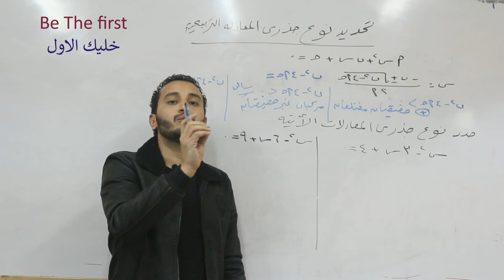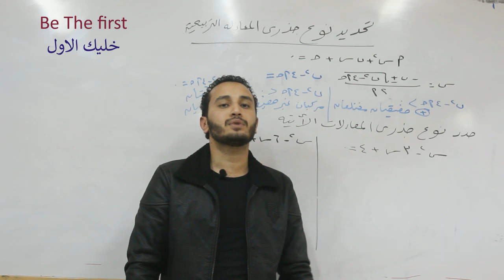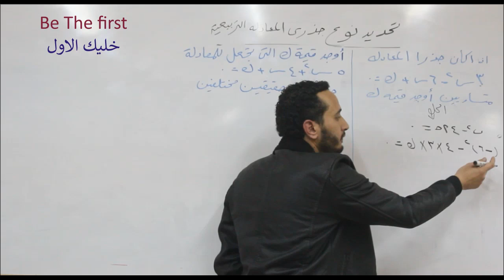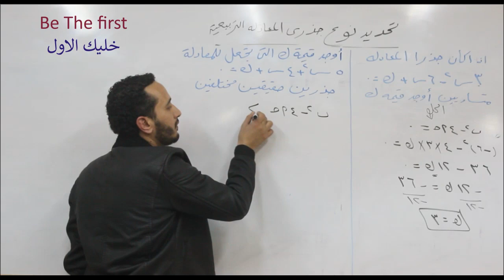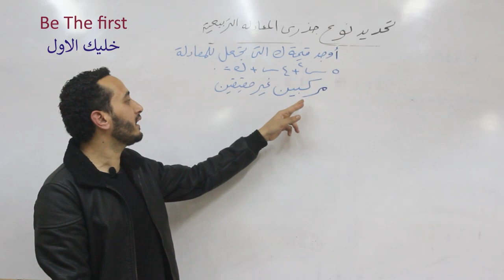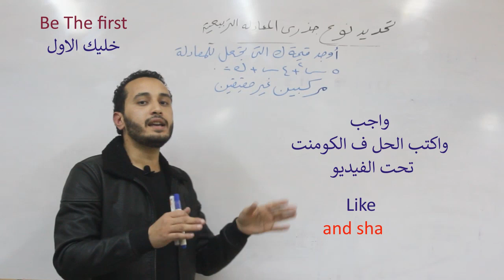الدرس التاني - جبر - اولي ثانوي - تحديد نوع جذري المعادلة التربيعيه - ترم اول - احمد الفيومي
رياضيات - اولي ثانوي -  جبر- تحديد نوع جذر المعادلة

رابط الجزء التاني
اولي ثانوي
نظام حديث
معادلات
حل اسئلة متفوقين
تدريبات اولي ثانوي
نظام جديد
تدريبات علي المعادلة التربيعيه
رياضه.
علمي رياضه